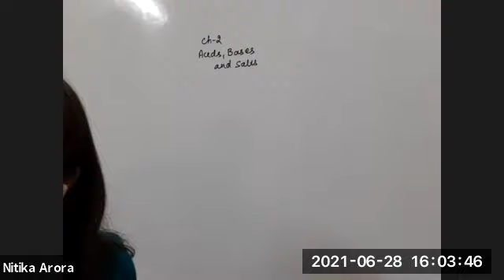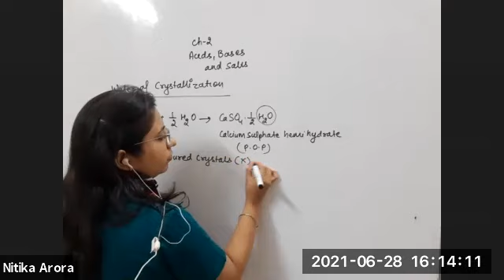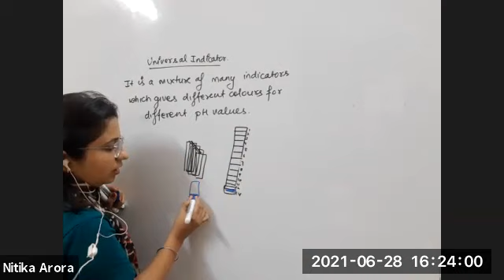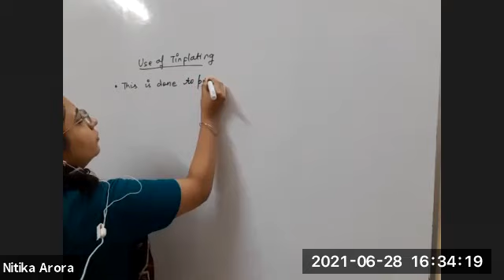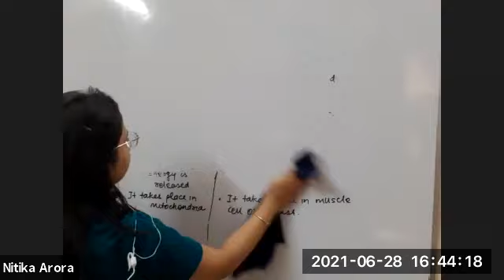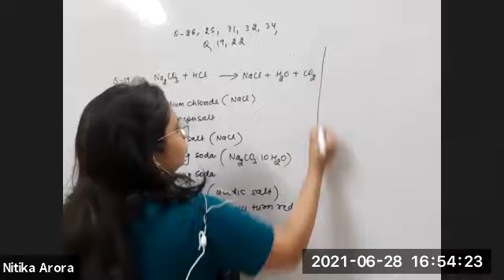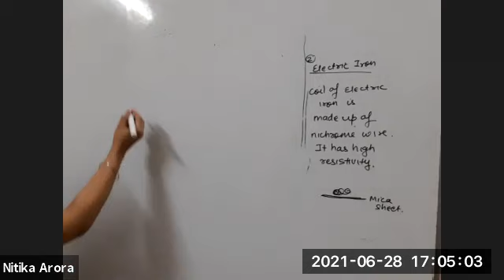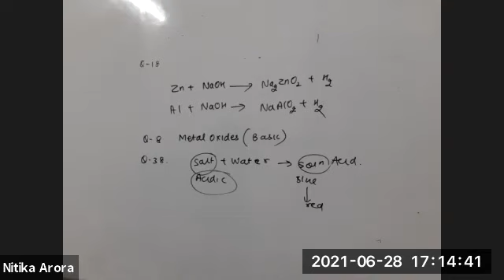X CH 2 topic universal indicator / water of crystallization 28th june